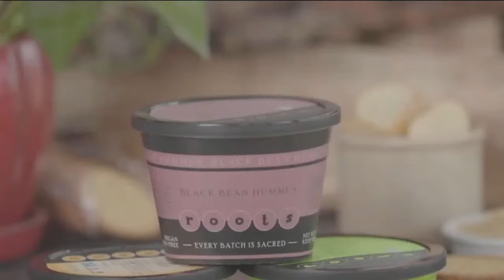Kirby Smart makes candid comments about Nick Saban and Carson Beck | On the Beat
On this episode of On The Beat, DawgNation insider Mike Griffith discusses Kirby Smart's latest interview with ESPN and a look at one major difference between Carson Beck and Stetson Bennett. Plus, a look at the three hottest position groups for UGA football. Later, who's hot and who's not in the UGA sports world.

0:00 - Kirby Smart claims he wishes Nick Saban never retired in ESPN interview
7:30 - The characteristics and circumstances that separate Carson Beck from former UGA quarterbacks Jake Fromm and Stetson Bennett
13:50- UGA men’s basketball team continues to turn heads in NIT Tournament
16:32 - UGA Offensive Line could be the best OL in the Kirby Smart Era
24:30 - Trevor Etienne and Roderick Robinson are what will make the UGA backfield elite
30:38 - UGA Special Teams are one of UGA’s best three position groups
34:00 - Who’s Hot and Who’s Cold around the UGA Sports world